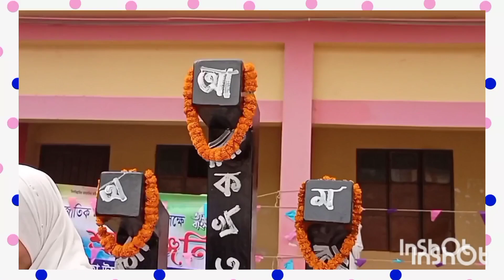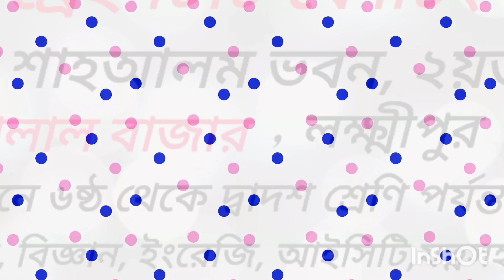পুষ্পস্তবক অর্পণ করেন ৬ষ্ঠ শ্রেণি এবং স্কাউট দল (২০২৪)